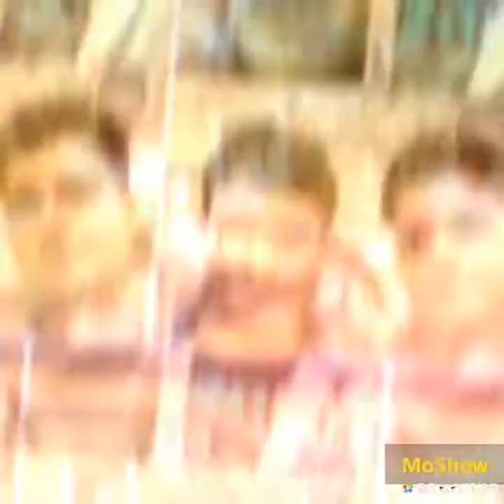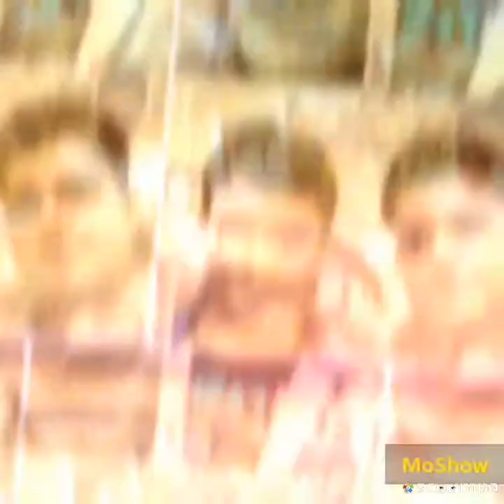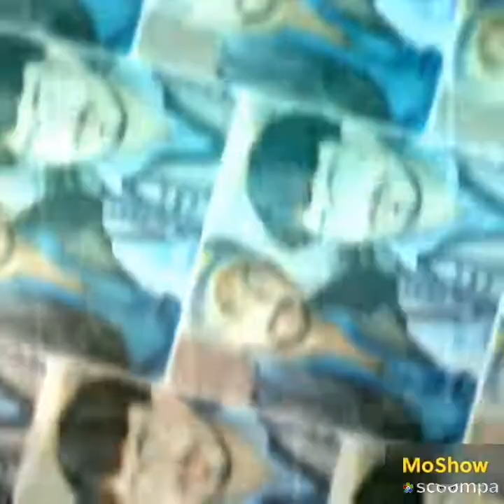Arabic. Kashi songs